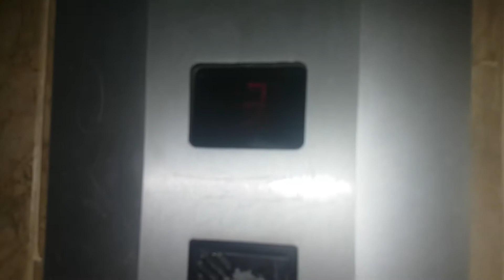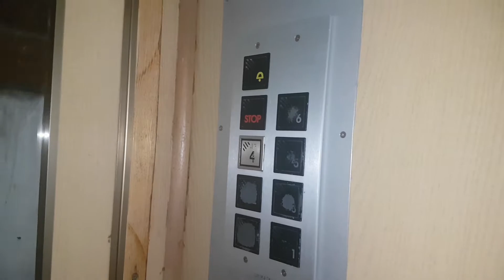1950's ??? (Mod. Lift-Mata) Traction Elevator@Via Paolo Della Valle 5, Naples, Italy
ADDRESS:Via Paolo Della Valle 5, Soccavo, Naples, Italy
NOTE:Could be a Sabiem?
SERIAL:Unknown
YEAR:1950's, modernized in 2000's
TYPE:Traction
FLOORS SERVED:0,1,2,3,4,5,6
BRAND:Unknown
FIXTURES:Before Unknown, now Cealift X-Block
POSITION MACHINE ROOM:Above 6th floor
RECORDED:19/5/18
CAMERA:Samsung Galaxy S7 Edge